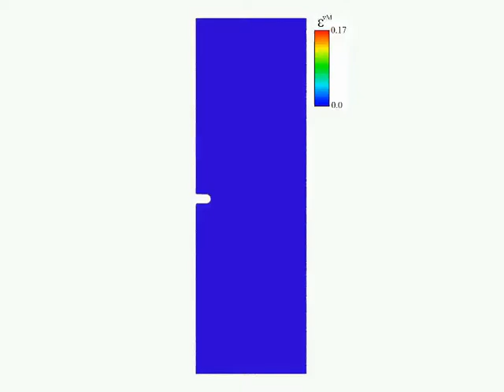Movie 1 MD simulations notched MG nanopillar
A molecular dynamics simulation of failure in a notched metallic glass nanopillar due to crack propagation.